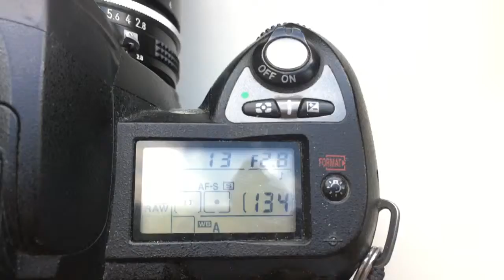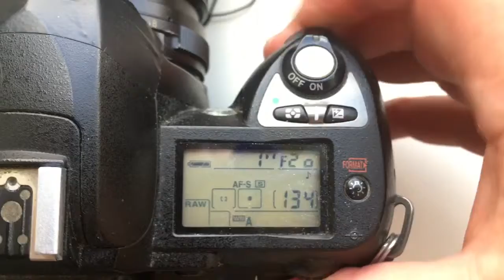Для Олександра Ш.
Одуванчик Лушникова для Nikon:
1. Nikkor 135/2.8-32 с установленным одуванчиком
2. Одуванчик Nikon для Гелиос-81Н